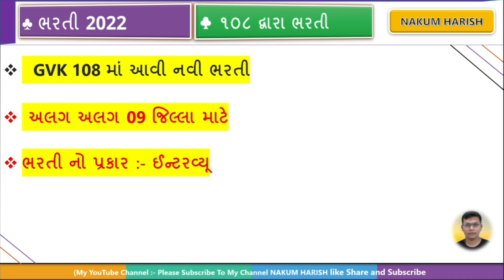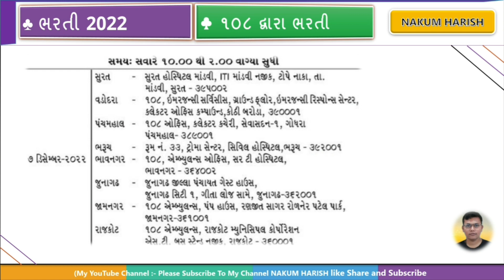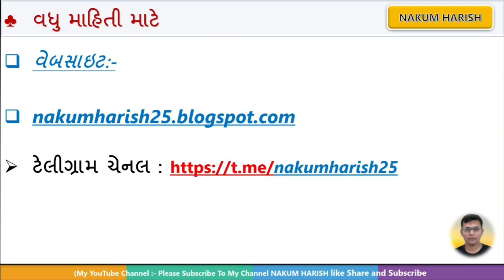108 માં આવી ભરતી પરીક્ષા વગર નોકરી || emergency 108 Bharti 2022 || GVK emergency 108 latest new job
કોમ્પ્યુટર કોર્ષ બિલકુલ ફ્રીમાં અને સાથે સર્ટિફિકેટ પણ મફતમાં મળશે લિંક

આજના  વિડીયો માં  ITI માં આવી ભરતી તેના  વિશે વાત કરેલી છે

🎙️🎙️ # hashtag #🎙️

Indian Navy bharti
iti bharti 2022
new sarkari bharti

🌐 kindly information 🌐

1. No delicacy or editing of the videos is allowed without the written Madhyahn bhojan Bharti Bharti 2022 || MDM supervisor bharti 2022 | માધ્યહન ભોજનમાં ભરતી 15 હજાર પગાર of the publisher.

2. All the disputes are subject @ Copyright Reserved